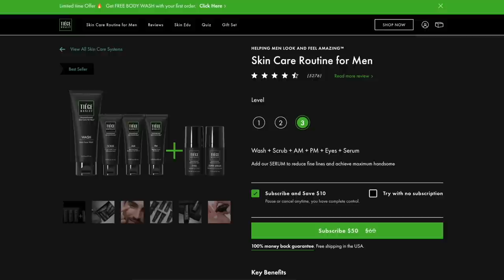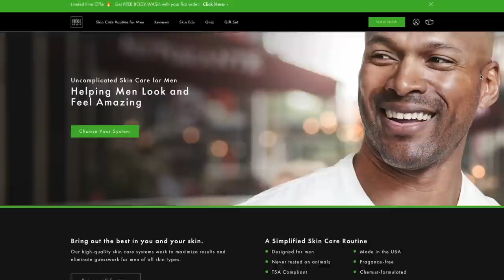9 Ways To 10x Your Confidence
If you think being successful will make you more confident, you're wrong. And you've actually got it backwards -- you have to be confident in order to be successful. If you've struggled with your self-confidence and want to improve it, if you follow the 9 strategies in this video, you will become a different person. Enjoy!

0:00 - Introduction
0:44 - The Myth Of How To Be Confident
1:48 - 1. Know Yourself
2:21 - 2. List Your Strengths
2:48 - 3. Know Your Weaknesses
3:36 - 4. Take Care Of Your Appearance
5:48 - 5. Dress Well
6:27 - 6. Celebrate Small Victories
7:02 - 7. Be Assertive, Not Aggressive
7:28 - 8. Keep Learning
8:03 - 9. Take Chances